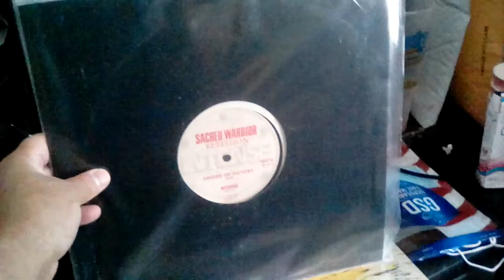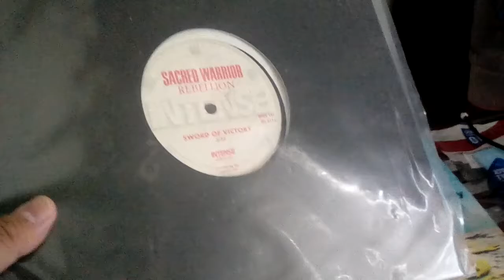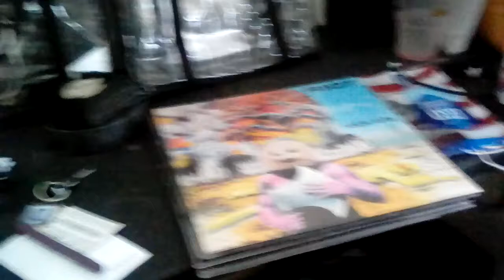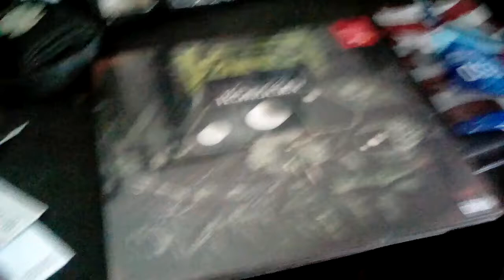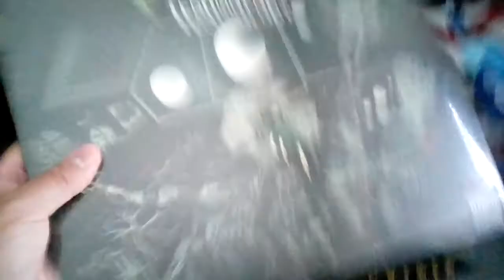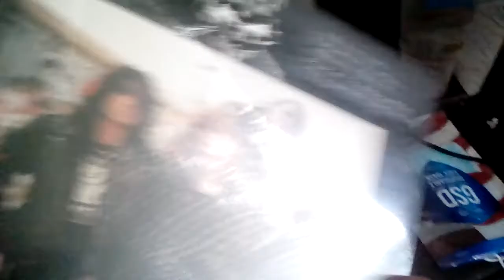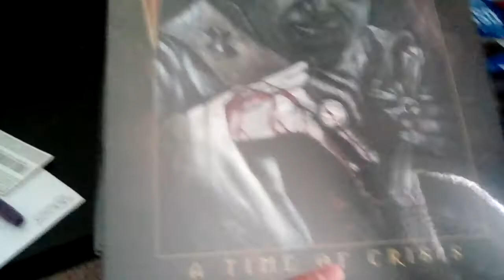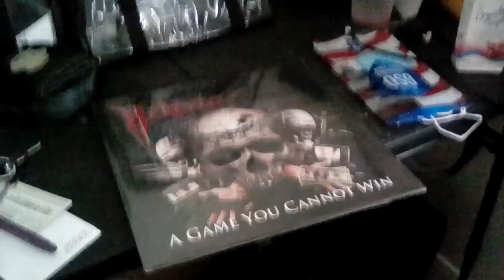Joe's Record Store: Sacred Warrior, Riot, Voivod, Heretic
Here's just a sample of the different.bands I grew up on.  A special promo 12" single and albums by Voivod, Heretic, Riot.